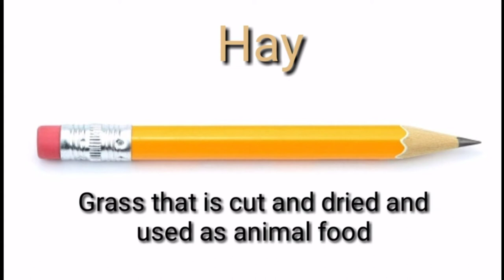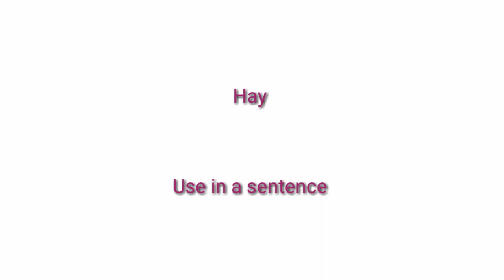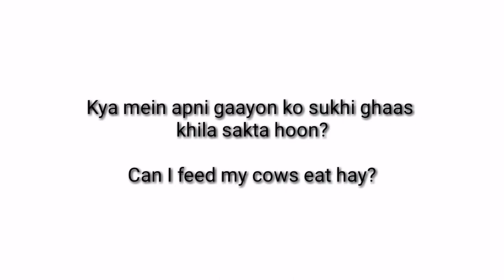Hay meaning in English with picture